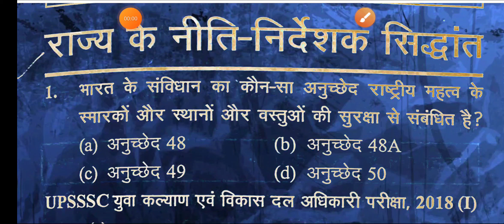#2|UPSSSC PET 2022|Polity| Objective Question|Practice Set UP PET 2022|UPSSSC PET Test 2022